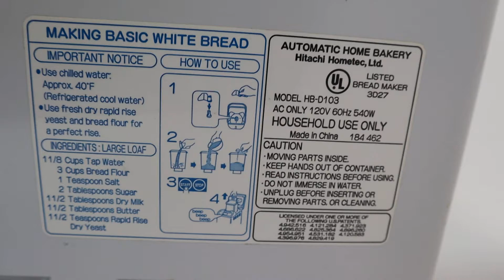HITACHI HB-D103 Bread Maker